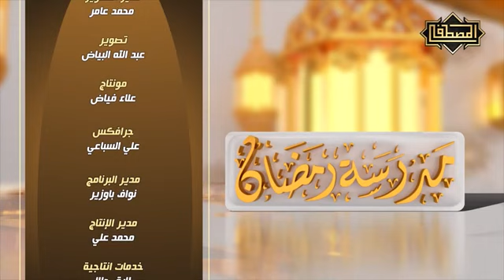🏮الحلقة١١برنامج مدرسة رمضان الشيخ دعمر عبد الكافي الأعذار المبيحة للإفطار